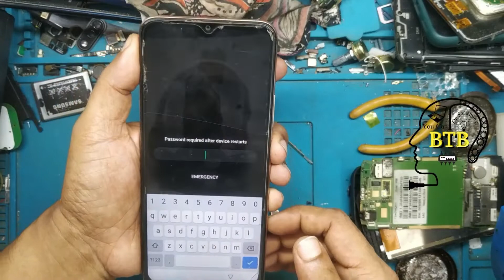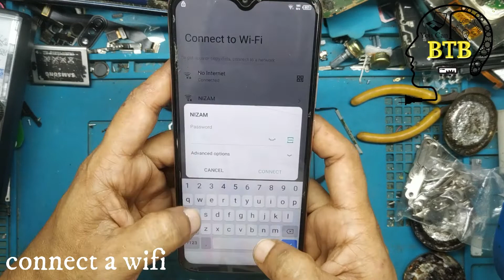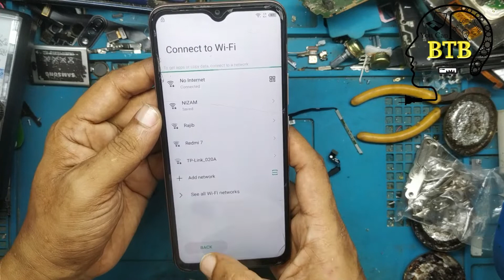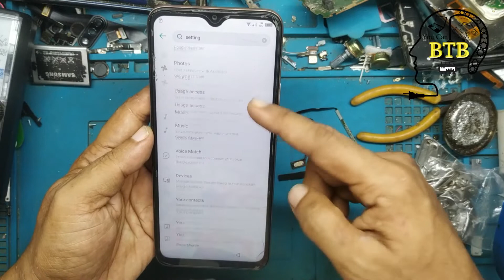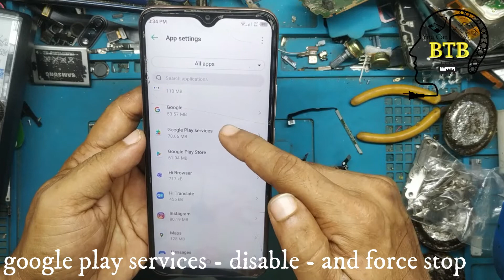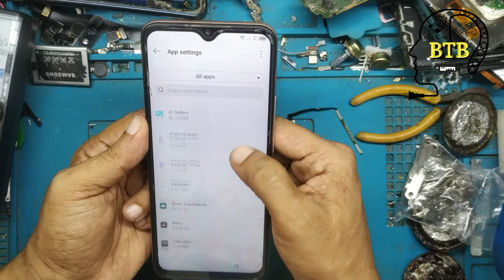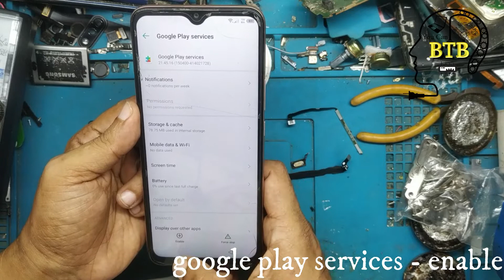Infinix Hot 11 Play FRP Bypass Infinix X688B Google Account Remove hard reset Pattern pin Pas Unlock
basic electronics technology & mobile repairing (নতুনদের জন্য প্রাথমিক প্রযুক্তি এবং মোবাইল সার্ভিসিং)

Infinix Hot 11 Play FRP Bypass Infinix X688B Google Account Remove hard reset Pattern pin Password Unlock

আমাদের দোকানের ঠিকানা:- যমযম টেলিকম হারুন টাওয়ার ২য় তলা সদর, ময়মনসিংহ। দোকান নং #

ভিডিওর নিচে কমেন্ট এ আপনারা মোবাইল নম্বর দিবেন না এতে কিছু অসাধু  লোক আপনাদের ক্ষতি  করতে পারে।    ধন্যবাদ
আমাদের অন্যান্য সোশ্যাল link গুলো লাইক ও follow করুন
সাধারন প্রশ্ন গুলো ইমো, হোয়াটসঅ্যাপ এ ম্যাসেজ করে রাখুন,আমরা ফ্রি হলে উত্তর দিবো,
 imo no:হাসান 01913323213